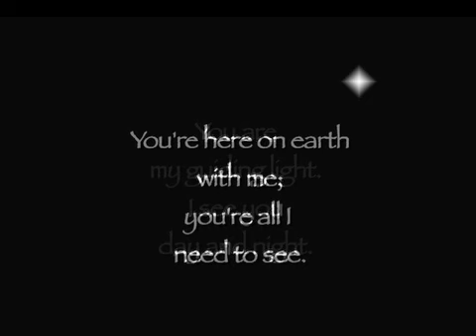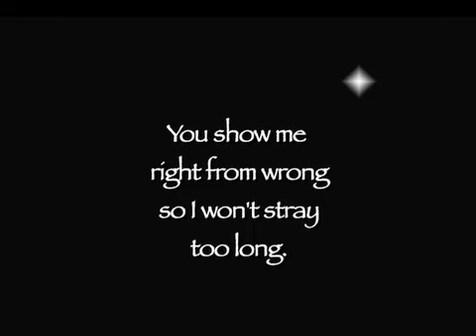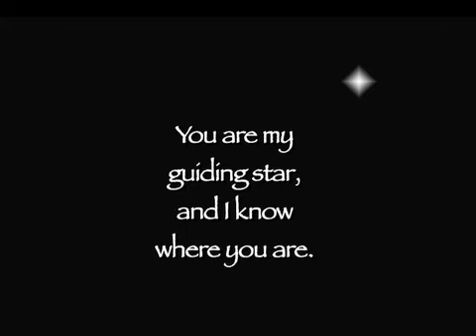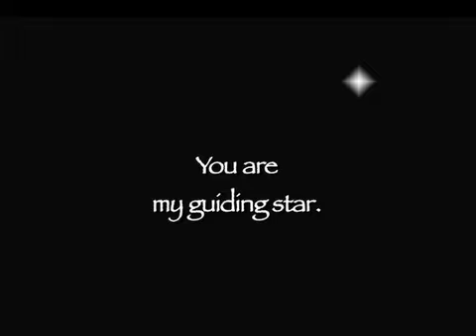GUIDING STAR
Written by John Wyatt & Mike Tice